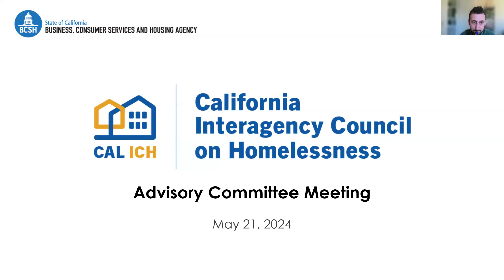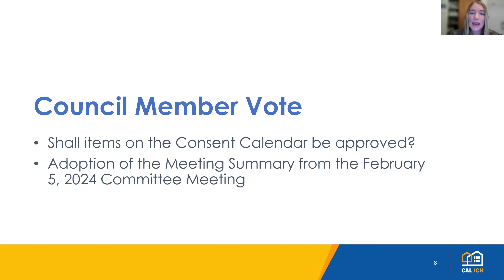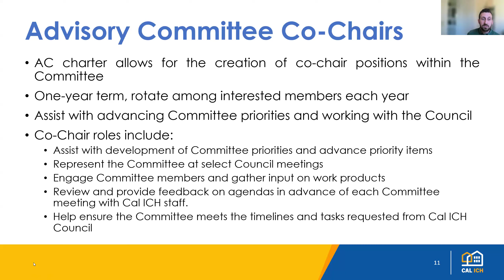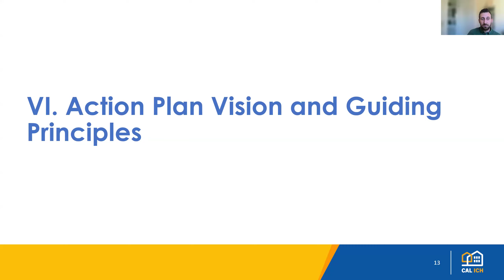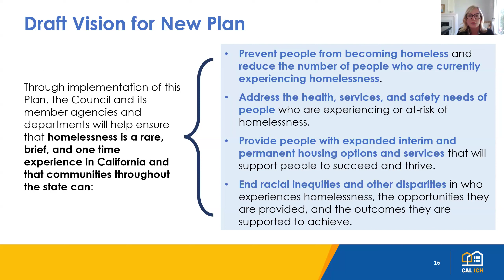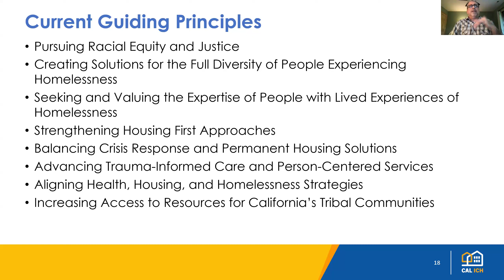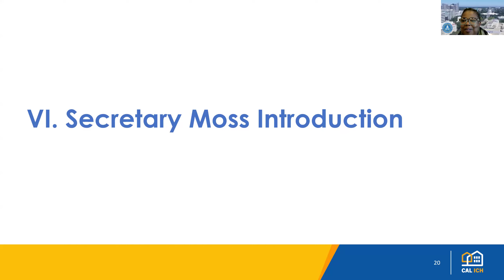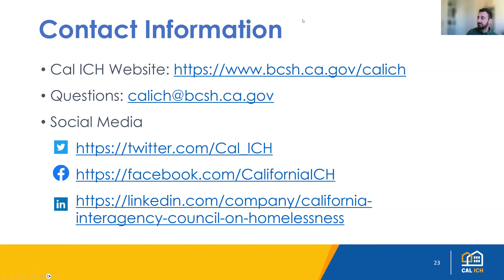May 21, 2024 Cal ICH Advisory Committee Meeting